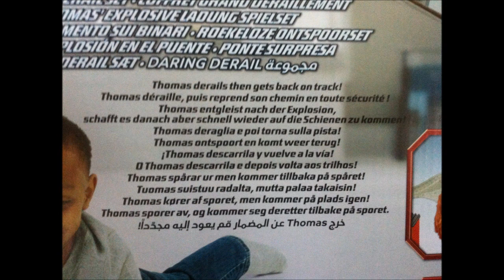Thomas and Friends Trackmaster - Daring Derail set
Here the Trackmaster Thomas and Friends set called the Daring Derail set.